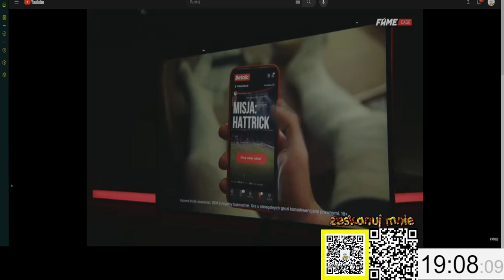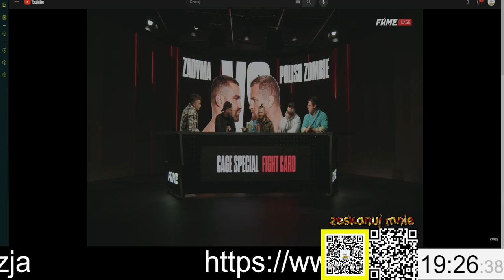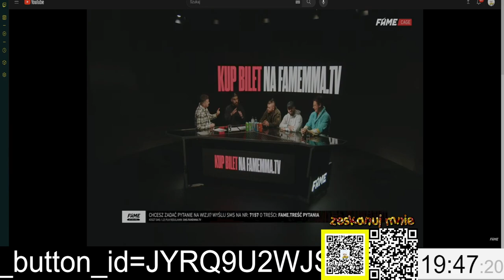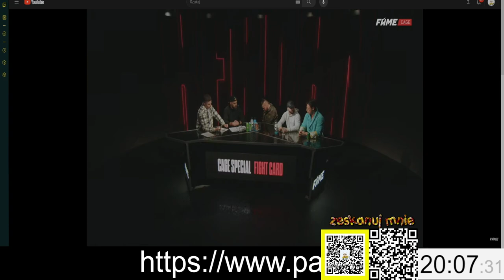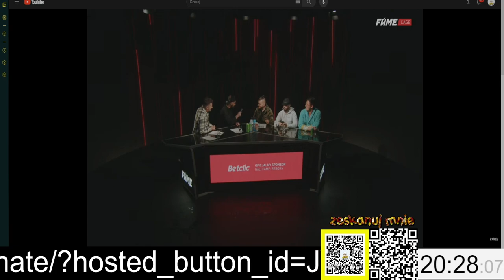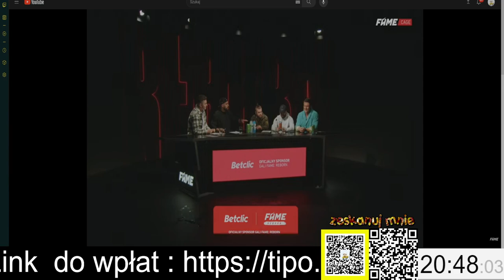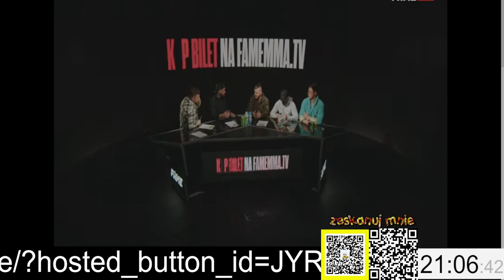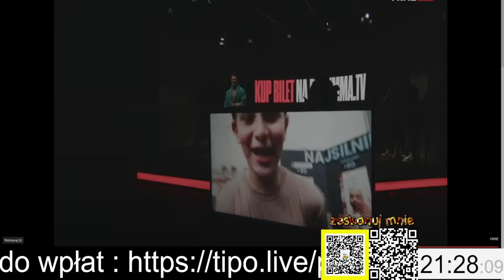FAME REBORN :DYMY Z WIDZAMI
FAME REBORN CAGE SPECIAL: FIGHT CARD

Wardęga, Ferrari, Bóg Estetyki (prowadzą Mściwujewski, Turski)

Zapraszam widzów kanału MCHTV2 na oglądnięcie zapisu z walki Clout MMA 2! 🔥

Dziękujemy za każdą wpłatę.